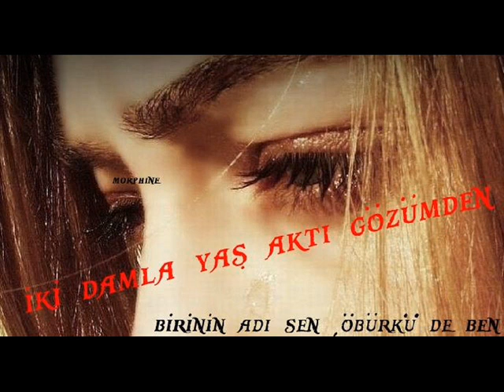Dj GökcaN - Hadi Sende Ağla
Gokhan Özen Ve Baha Ve Bir Sanatçın den sonra bir sanatci daha cikiyor Adana'dan ama tarzi hic bunlara benzemiyor hafifden Gökhan Özen ve Baha karisimi gibi yorumlari ve besteleri. Bir Dinleyin. Albümde 10 Parca bulunacak, kisa zamanda Sanal alemde Internet dünyasinda cok büyük basarilar elde eden Engin Aksu simdi Türkiye'de 1 Numara Olmayı hedefliyor. Bizler genc sanatciya basarilar diliyoruz